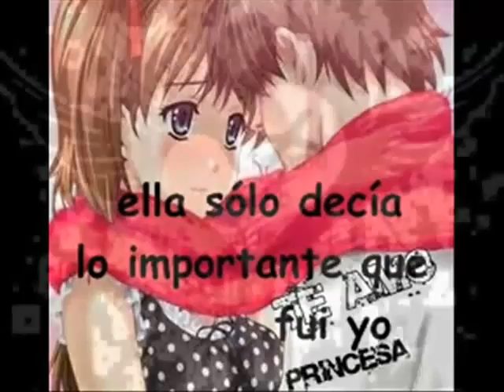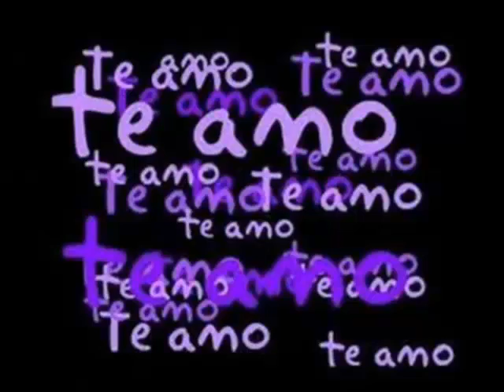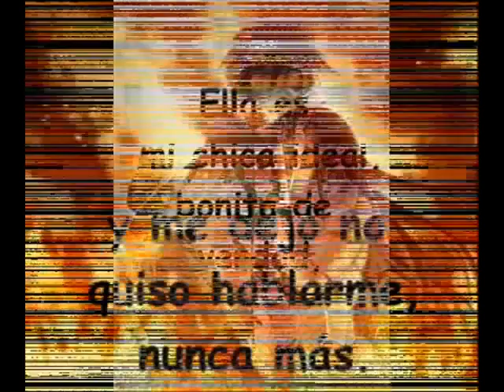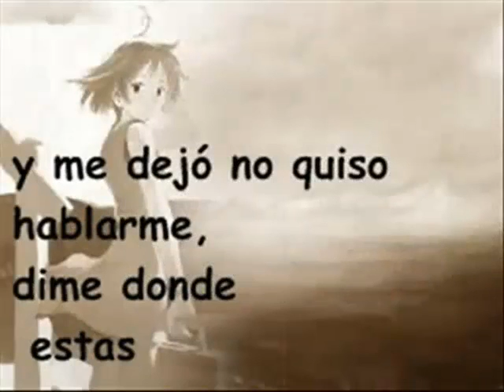LA CHICA IDEAL.......DJ MUDO 2015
DEDICADO A UNA MUJER HERMOSA.